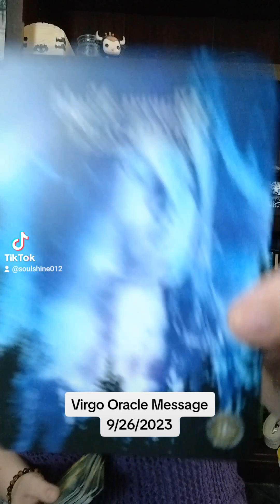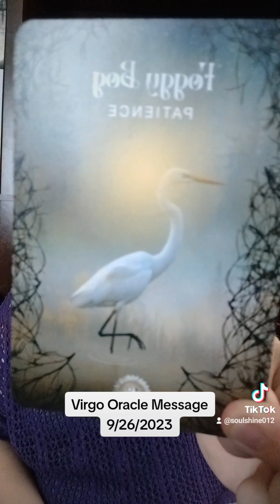Virgo Oracle Message 9/26/2023